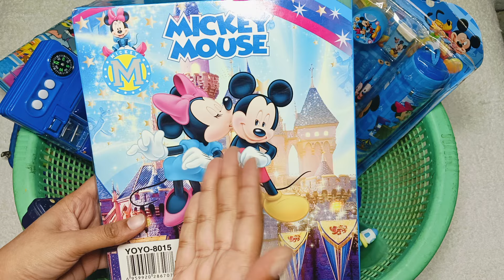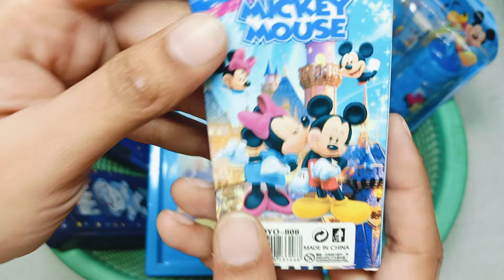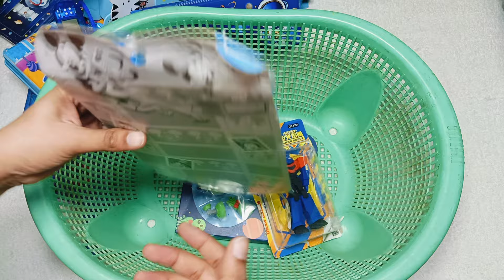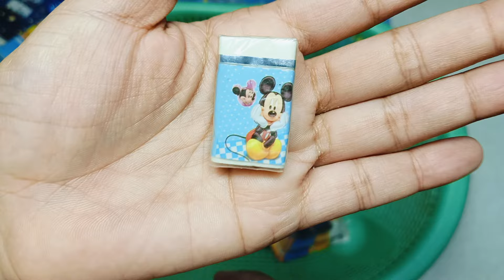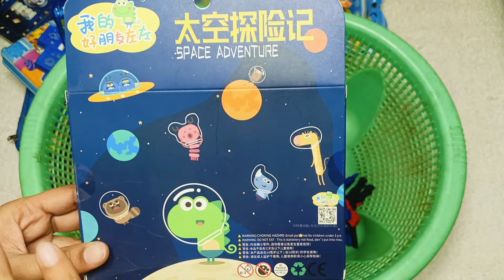Mickey mouse stationery set, spiderman pencil pouch, art set, unicorn pen, videogame keychain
Ultimate Blue stationery collection - Pencil box, Pencil sharpener art kit, eraser, Video game